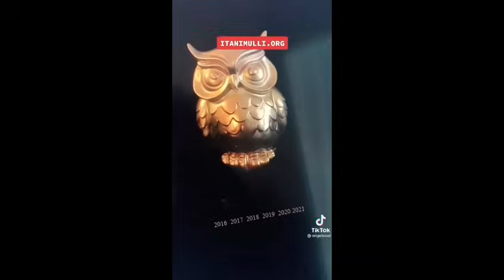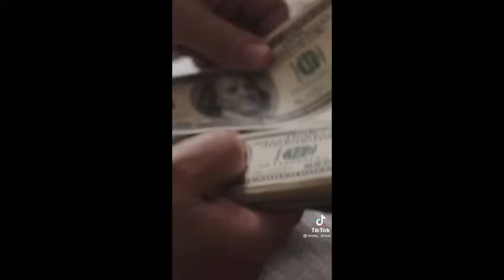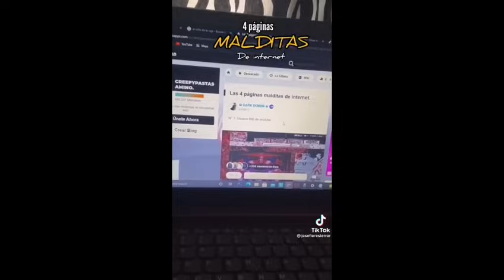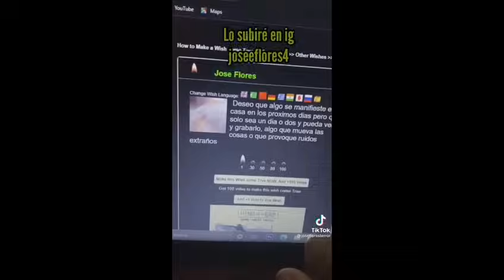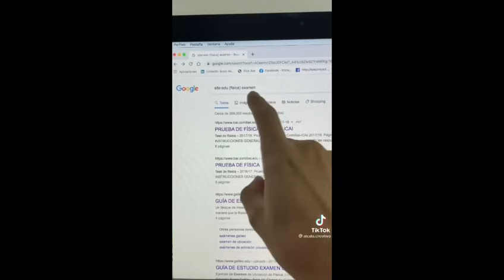¡DATOS PERTURBADORES! 😱🔞 (¡NO APTO PARA MIEDOSOS!) 🧟‍♂️🎃 ¡¡DATOS TIK TOK!! HISTORIAS REALES